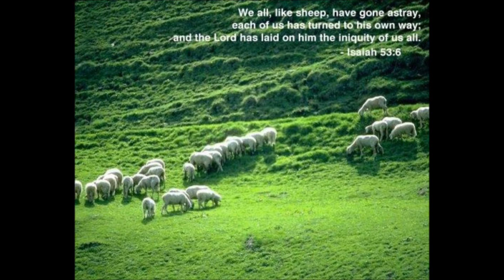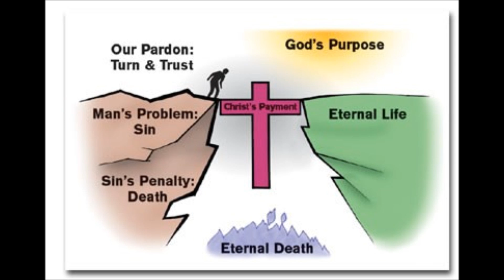David Hocking - A Man of Sorrows (Isaiah ch 53)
All rights of this audio and the first image belong to Hope For Today other images in this video belong to its rightful owner,whoever they are.I don't own anything in this video.